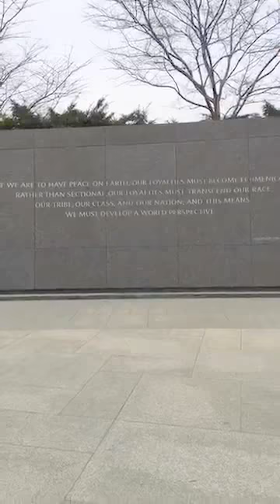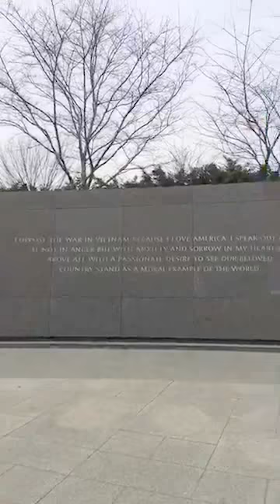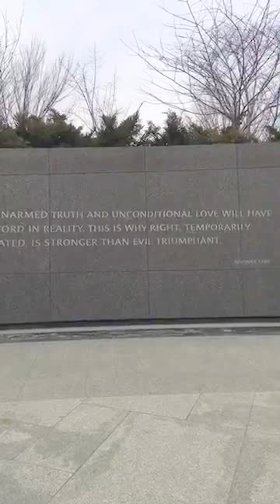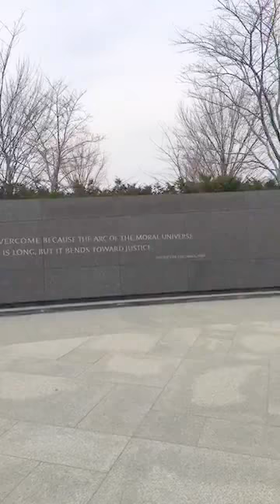Martin Luther King Junior Memorial in Washington, D.C.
The Martin Luther King, Junior Memorial is located in Washington, D.C.  It is in the direct line of leadership.  It is in the middle of the Jefferson and Lincoln Memorial.

The entire memorial is dedicated to one line of one the "I Have A Dream " speech by King.  The line reads "out of a mountain of despair a stone of hope.

When you enter the memorial there are two stones on the left and right.  They are the mountain of the despair.  In the middle you will find the stone of hope.  On the front of the stone of hope is a statue of Dr. King.  It is finished up to its' knees because he dream was unfinished.

The address of the memorial is 1964 Independence Avenue. Two things happened in 1964 that have relevance to this memorial.  (1) Dr. King became the youngest noble peace prize winner and (2) the civil rights act was passed.